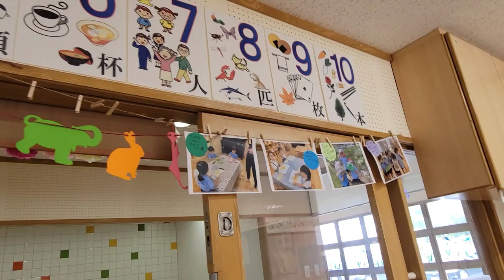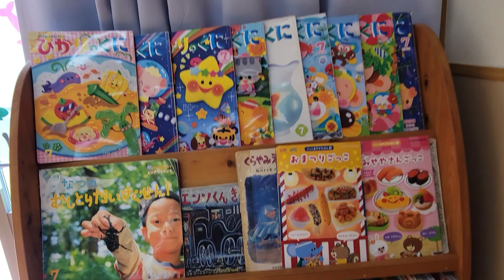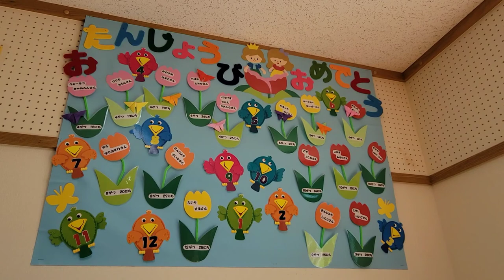Eikō Kindergarten| Japanese Preschool| Class Visit| Okinawa🇯🇵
Today is our first semester class visit at Yana's school at Eikō Kindergarten. We get to see their different activities at school and meet with the senseis.